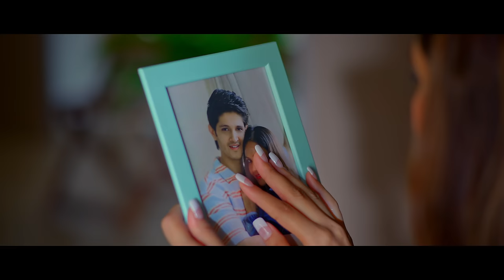MEHARBAANI (Official Video)| Rohan Mehra & Nia Tripathi |Mohammed Irfan & Sanjeev Chaturvedi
Benediction films presents the song “Meharbaani" , starring Rohan Mehra & Nia Tripathi, sung by Mohammed Irfan & composed by Sanjeev Chaturvedi. love birds are meant to be together but sometimes destiny has different plans. Do watch this tale of pure & innocent love.

♛Credits:

👉Starring: Rohan Mehra & Nia Tripathi
👉Director: Anand Mishra
👉DOP: Tanveer Syed
👉Produced By: Benediction Films

Audio Credits:

👉singer: Mohammed Irfan & sanjeev Chaturvedi
👉music Composer: sanjeev Chaturvedi
👉Lyrics: sanjeev Chaturvedi
👉co-composer: ajay Keshwani
👉music managed: sarika Chaturvedi
👉music arranger & mixed :debasish bhattacharjee

📸Video Credits:

👉Executive Producer: Sandeep Agarwal
👉Production head: Hitesh Bishnoi
👉Art director: Kaushal singh & sam sharma
👉assistant director: Ashiya Pal & Ajay Singh Rathod
👉Dop assistant: Md asif
👉Creative producer: Sandeep Agarwal
👉Costume: Kajal Nishad
👉Post production: Nitin FCP
👉DI: Sunil kumar singh (baas films)
👉Online & Vfx: Nadeem Akhtar & mohd mujammil
👉artwork: F1digitalsstudio (Mukesh Jain )
👉Audio distribution: Vusic records
👉Makeup: Dishi Sanghvi
👉hair: Yashika Jain & Nidhi jain
👉Location: Ashok H Gupta
👉BTS: mohit
👉online promotion: Voila Digi
👉 PR: Planet media
👉Label: Benediction Films

👯‍♀️”Meharbaani" Available on all audio platforms

Lyrics:

MERI AANKH HAI NUM
LADKHADAYE HAIN QADAM
TUJHE MERI HAI QASAM LAUT TAA

YE JUDAYI KA SITAM
TOD DEGA MERA DUM
TUJHE MERI HAI QASAM LAUT AA

KI TERE BINA
JEENA BE IMAANI
KAR DE TU MEHARBAANI
LAUT KE TU AAJA MERI JAAN
LAUT K TU AAJA MERI JAAN

AADHE ADHOORE
WAADE HAIN TERE
WAADE NIBHANE TU AA

KHAMOSHIYA YE
TUJHKO BULAYE
PHIR SE HASAANE TU AA
O MAAHI MERE
PHIRSE HASANE TU AA
KI TERE BINA

MERI LAQEEREN
MUJHSE KHAFA HAI
JAB SE HUA HAI TU JUDA

AANKHON SE BAARISH
RUK TI NAHIN HAI
DIL KA DHADKNA LAGE HAI BEWAJA
O MAAHI MERE
DIL KA DHAKNA LAGE HAI BEWAJA

KI TERE